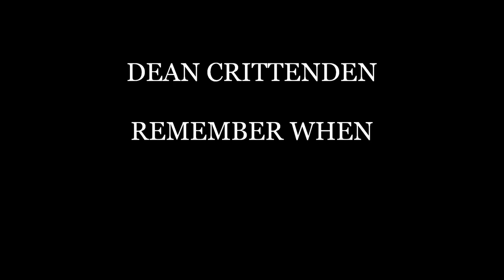DEAN CRITTENDEN -REMEMBER WHEN